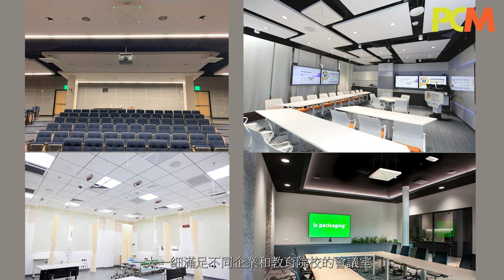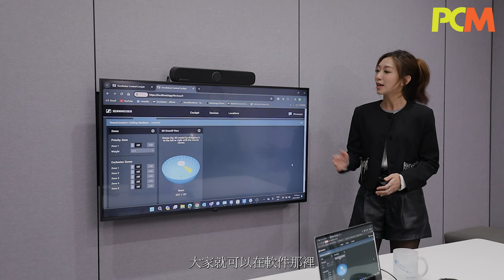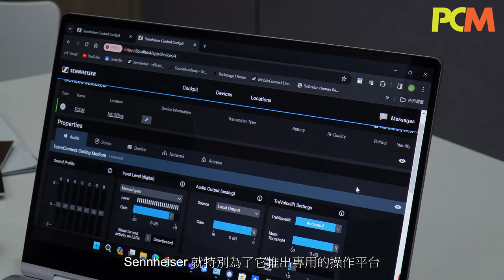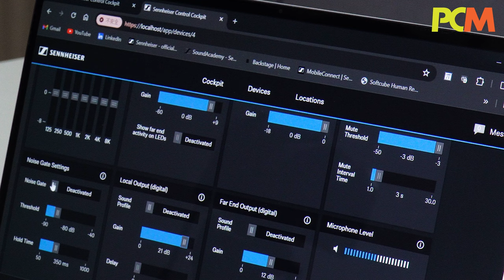簡潔時尚視像會議辦公室 音色一流 Sennheiser TeamConnent Ceiling 解決方案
依家好多辦公室💼都以簡潔時尚設計為主，多人視像會議時又唔想搞到成個檯面都係電線同裝置！今次會睇下Sennheiser TeamConnent Ceiling 解決方案點樣可以將會議室變得簡潔之餘，同時又能夠做到強勁收音效果👍🏻，喺整個空間，都清楚接收到唔同講者嘅聲音🤩。